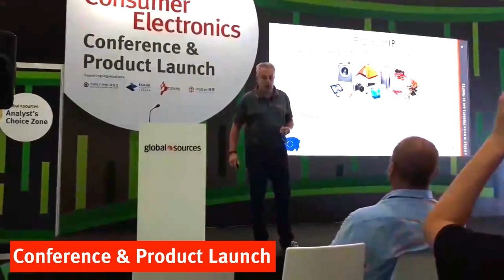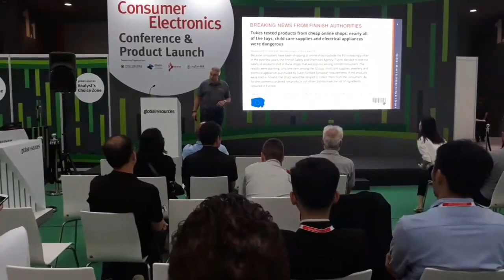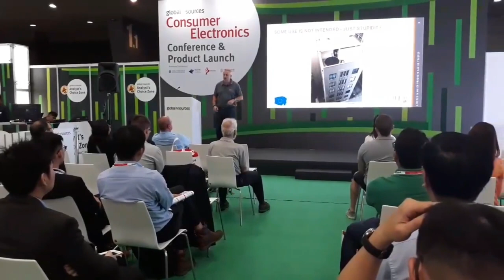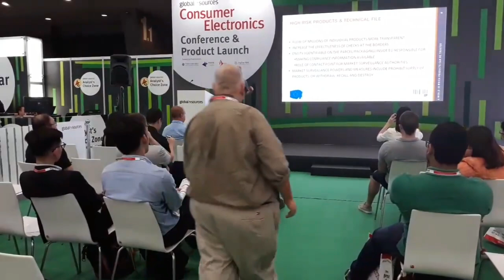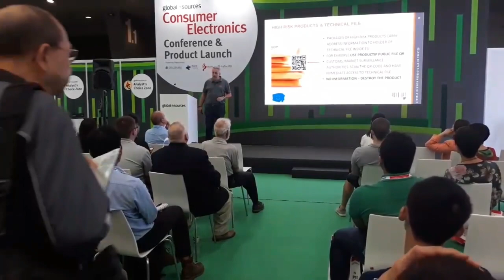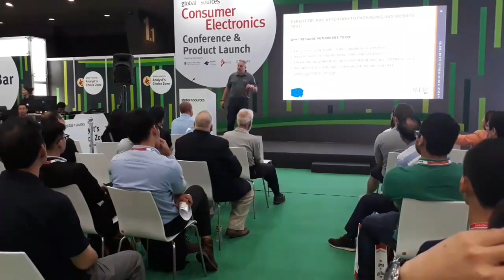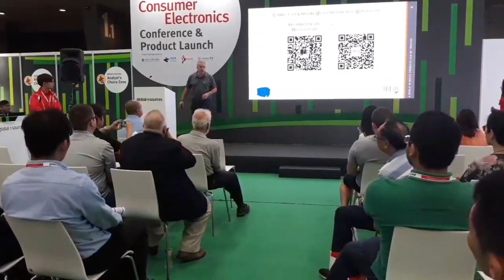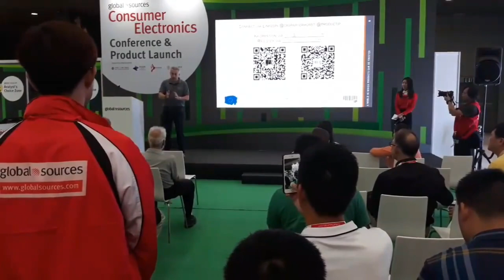EU Goods Package & online retail - Consumer Electronics show conference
How will the EU Goods Package impact your online retail business? Tune in to find out.

Global Sources Consumer Electronics has 3,800 booths of the latest electronics, with consumer electronics, gaming, components and smart living products. The show runs from Oct. 11 to 14 at AsiaWorld-Expo in Hong Kong.

Use GlobalSources.com to connect with verified suppliers from China and rest of Asia.